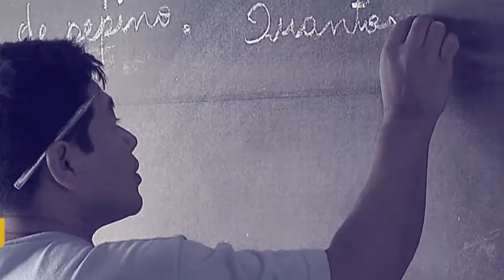Nova linha de crédito para o turismo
Por Dentro do Governo - 26.04.18: O ministro do Turismo, Vinicius Lummertz, anunciou  uma nova linha de crédito para o setor, no valor de cinco bilhões de reais. Foi durante participação no  Por Dentro do Governo.